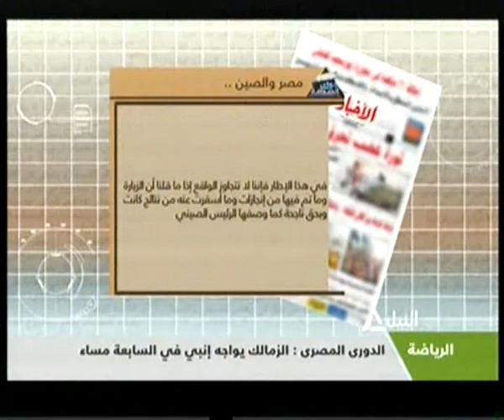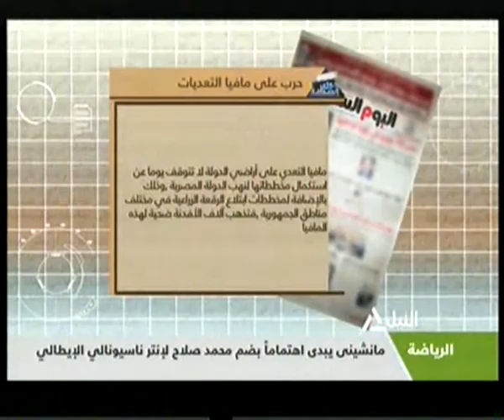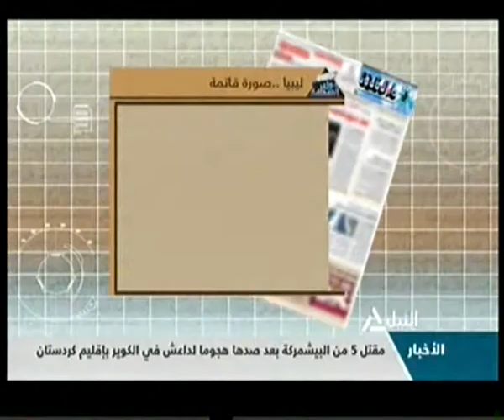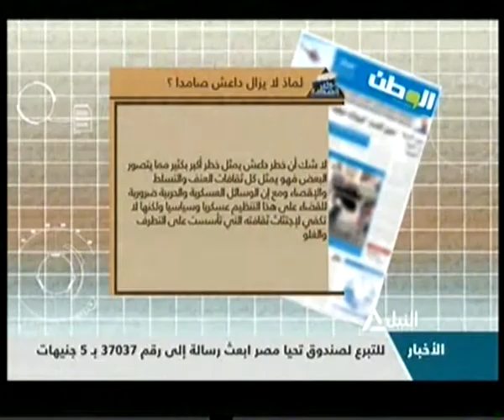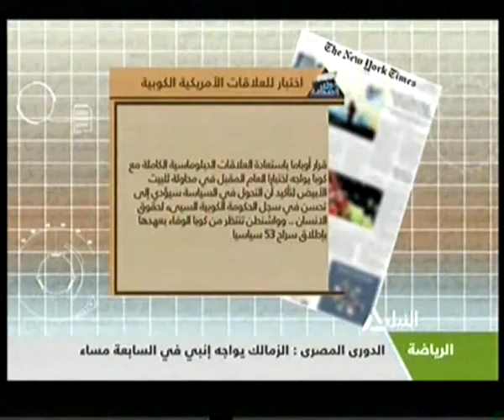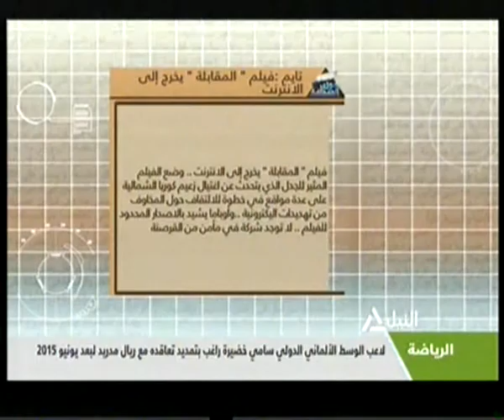جولة مع الصحافة 25-12-2014